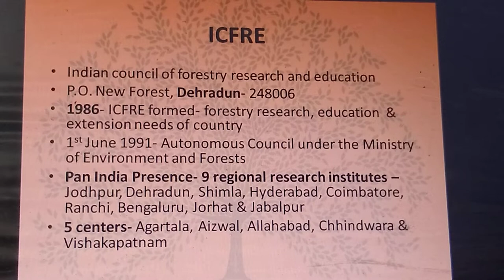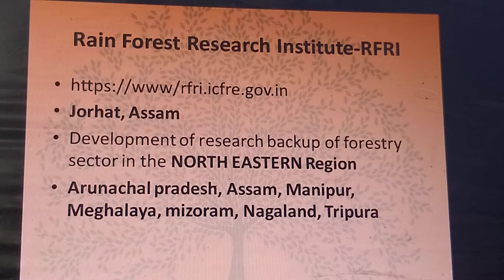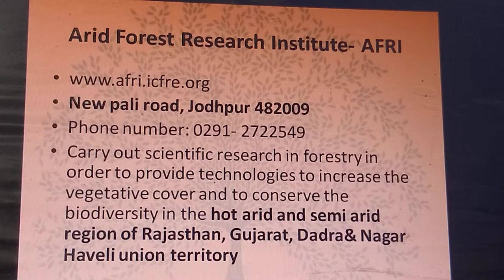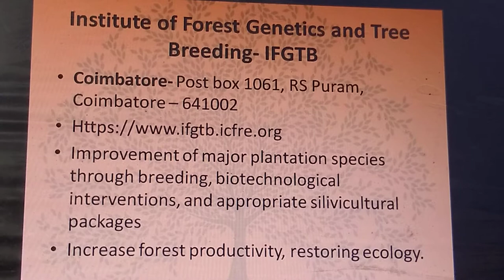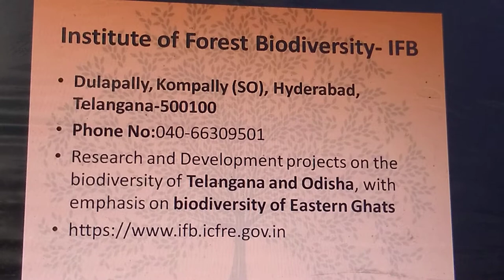Forestry Research Institutes in India